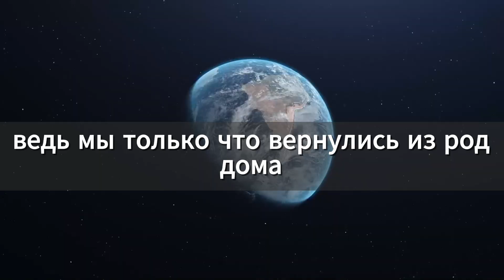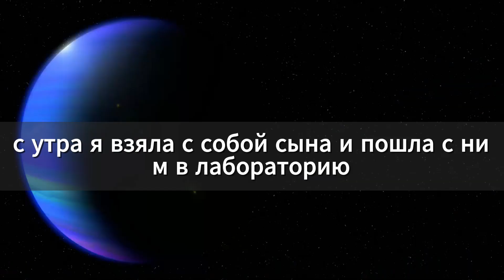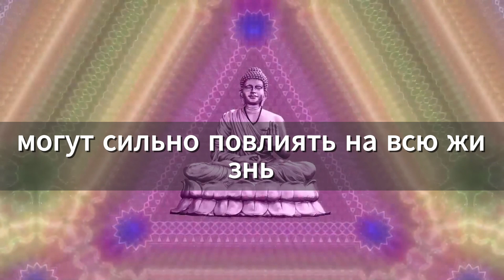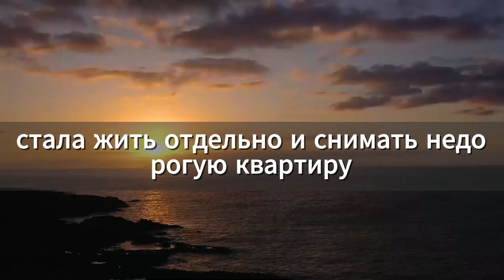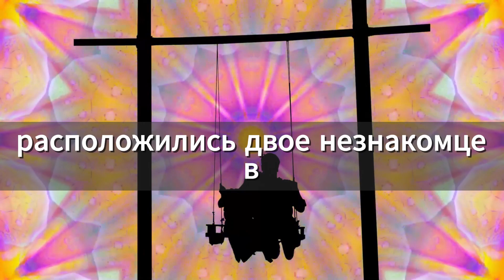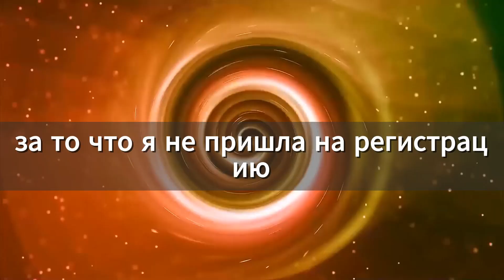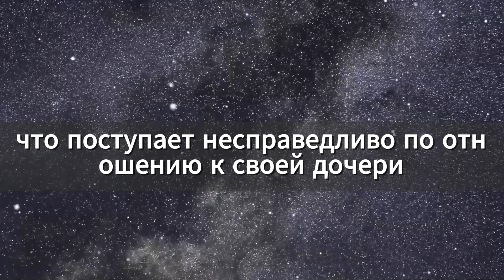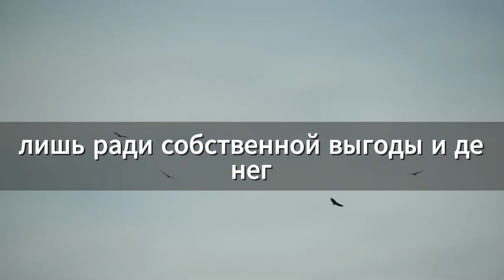Ради сына я тебе изменил! Муж шокировал новостью о беременности Маринки. Что будет дальше?